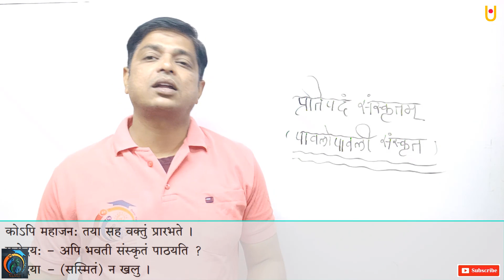प्रतिपद संस्कृतम इयत्ता 10वी संस्कृत भाग 1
प्रतिपद संस्कृतम इयत्ता 10वी संस्कृत भाग 1 |  प्रस्तुत व्हिडिओमध्ये कक्षा दहावी संस्कृत चा पाठ प्रतिपदं संस्कृतम् भाग१ याबद्दलची माहिती दिलेली असून याद्वारे संस्कृत भाषेचे महत्व वर्तमान स्थिती मध्ये वेगवेगळ्या क्षेत्रांमध्ये संस्कृत भाषा कशा पद्धतीने उपयोगात व वापरात येत आहे याविषयीचे स्पष्टीकरण दिलेले आहे |

Keep Watching Keep Learning
PWA Live